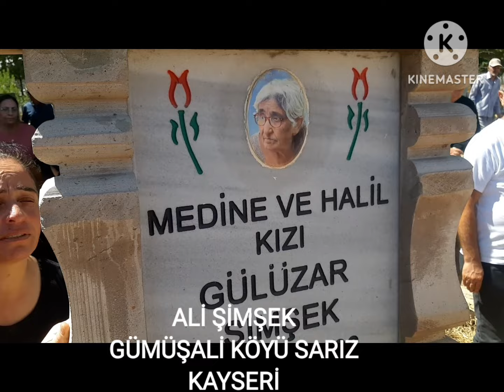ALİ ŞİMŞEK 😥😥 GÜMÜŞALİ KOÇGİRİ KÖYÜ